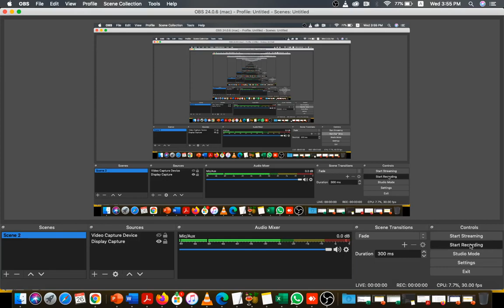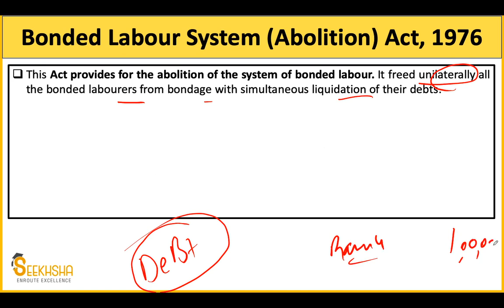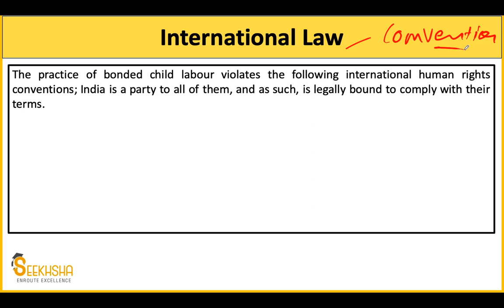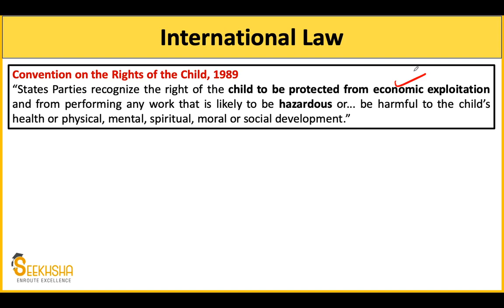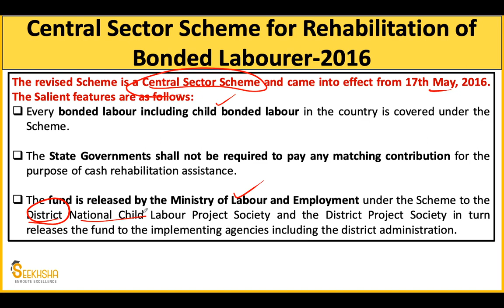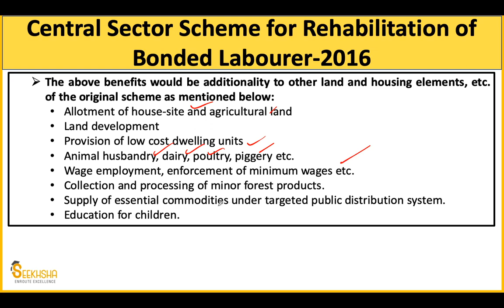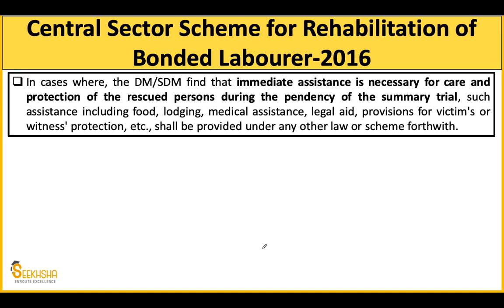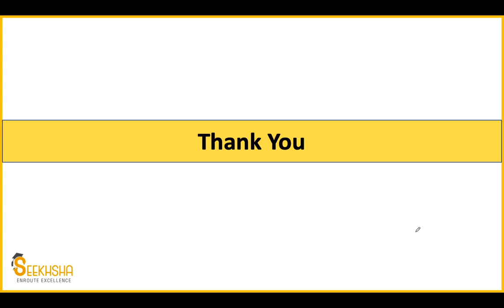Lec 33 I IBonded Labour Part-2 I UPSC EPFO AO/EO